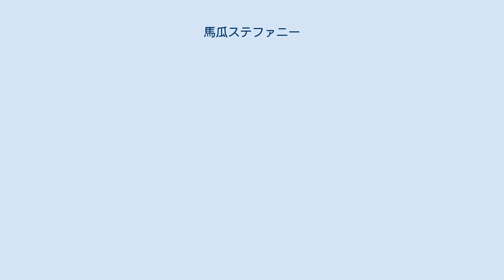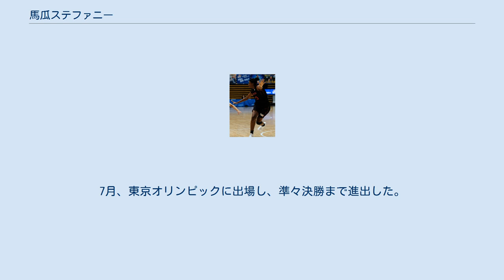馬瓜ステファニー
馬瓜 ステファニー（まうり ステファニー、1998年11月25日 - ）は、日本の女子バスケットボール選手である。
トヨタ自動車アンテロープス所属。
ポジションはCF。
181cm、78kg。
3x3女子日本代表選手。
 実姉である馬瓜エブリンもトヨタ所属のバスケットボール選手。
 愛知県豊橋市で生まれ、東郷町立高嶺小学校、名古屋市立若水中学校に通う。
両親はガーナ出身。
姉のエブリンが14歳の時に日本代表として国際大会に出場するために、家族で日本国籍を取得した。
 地元の名門・桜花学園高校では3年時に主将を任され2年ぶりの高校三冠に導いた。
 年代別日本代表も経験。
 2017年、トヨタ自動車アンテロープスに加入。
姉・エブリンもアイシンAWから移籍してチームメイトになった。
 2018年、女子日本代表候補に選出され、ジャカルタで開催されたアジア競技大会に出場し、銅メダルを獲得。
 3人制バスケットボール3x3においては、5人制日本代表として出場していた2018年アジア競技大会期間中、3x3女子日本代表に負傷者が出たため急遽チームに加わり、銀メダルを獲得した。
これをきっかけに5人制と3人制をかけもちで競技するようになり、同年のU-23 3x3ワールドカップで決勝に進出して銀メダルを獲得。
 2019年はFIBA3x3ワールドカップに出場。
同年U-23ワールドカップで金メダル獲得。
同大会での優勝は男女全カテゴリー通じて日本勢初の世界大会優勝である。
 2021年5月、東京オリンピック予選会3位で本大会出場権を獲得し、MVPを受賞。
7月、東京オリンピックに出場し、準々決勝まで進出した。
全8試合でチーム内最多の48得点を記録（全選手中7位）。